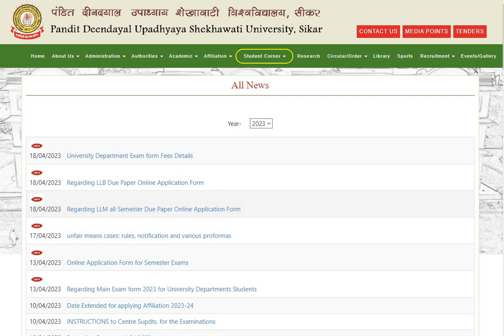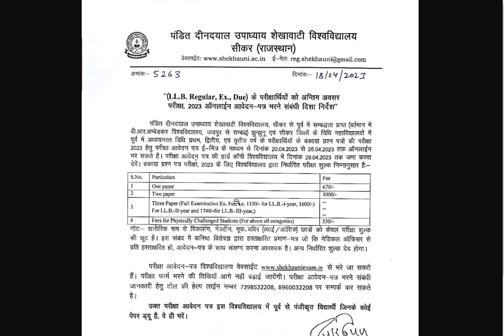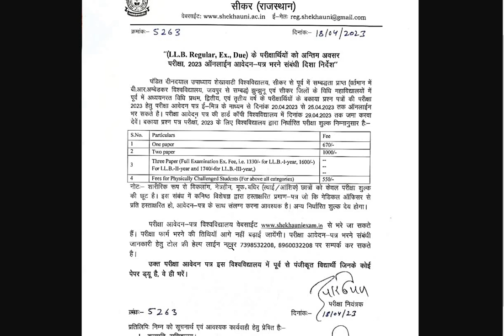शेखावाटी यूनिवर्सिटी सीकर ✌️✌️ LLB Due Paper Online Application Form | (Regular & Ex Student)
Shekhawati University UG PG Exam 2023 Time Table ? PDUSU UG PG Exam Date 2023 Kab Hai / B.A B.SC M.A M.Sc Exam

Shekhawati University UG PG B.Ed Exam 2023 Big News , Pdusu B.A B.Sc 1st 2nd 3rd Year Exam Time Table 2023 , Pdusu M.A M.A M.Sc 1st 2nd Year Exam Date 2023 , Pdusu update, Sikar University Big News , Pdusu UG PG Exam Time Table 2023 , Pdusu UG PG Exam Form Last Date Extend, Pdusu Exam Kab Hogi 2023 , Pdusu B.Ed Exam Form 2023 ,

shekhawati university

shekhavati university old year papers

shekhawati university kha hai

shekhawati university website

shekhawati university courses

shekhawati university exam form

shekhawati university syllabus

shekhawati university ll.b fess

result shekhawati university ka

pdusu
pdusu updates
pdusu exam form 2022
pdusu update
pdusu exam form
pdusu helpline
pdusu exam pattern 2022
pdusu exam 2022
pdusu exam pattern
pdusu exam form 2022 kaise bhare
exam pattern 2022 pdusu
pdusu sikar exam form 2022
pdusu results
pdusu syllabus
pdusu exam form 2021 kaise bhare,pdusu exam update
pdusu pg exam form
pdusu news result
pdusu bed exam 2022
pdusu bsc exam 2022
pdusu exam date 2022
pdusu syllabus 2022
pdusu exam form start